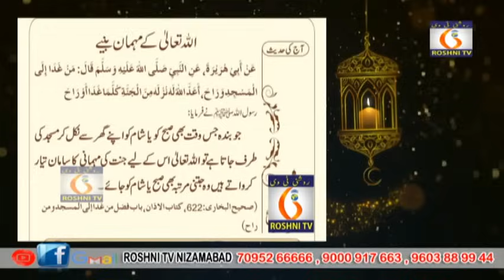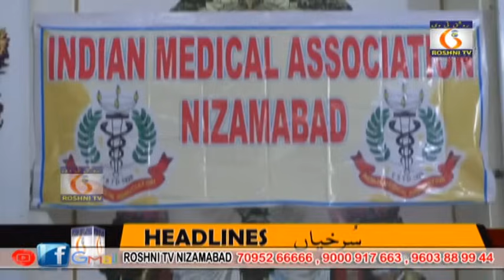ROSHNI TV DAILY NEWS || 12 - 12 - 2023 || 9 PM